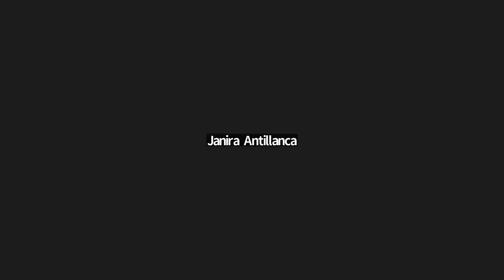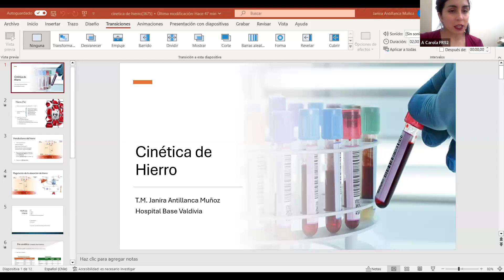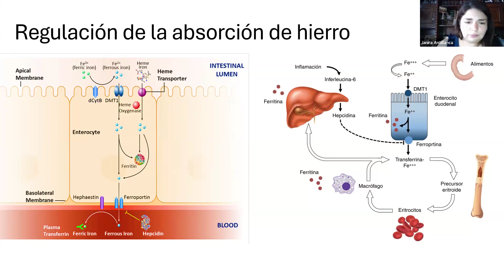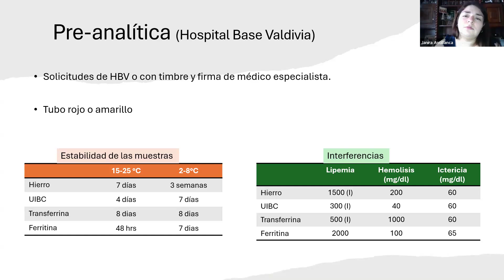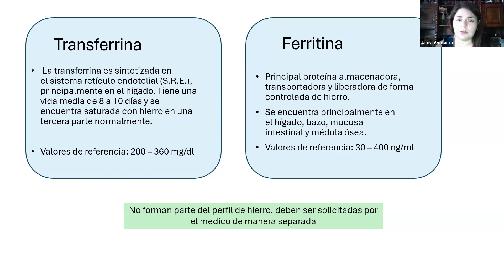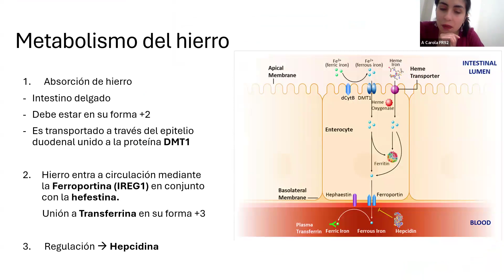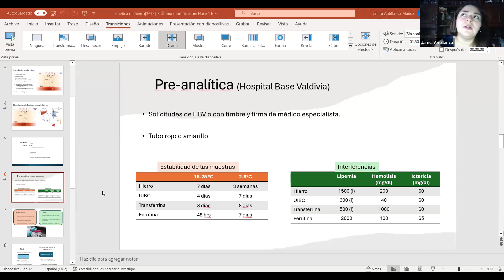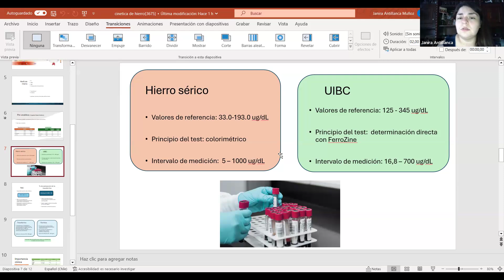Cinética del Hierro/ T.M Janira Antillanca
II JORNADA DE TECNOLOGÍA MÉDICA REGIÓN DE LOS RÍOS